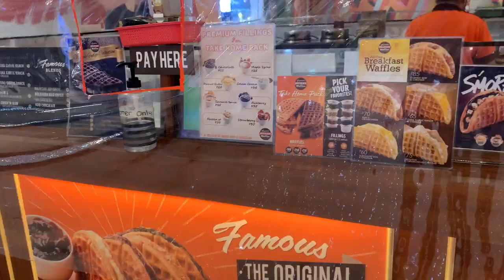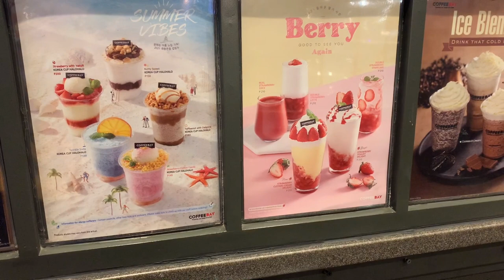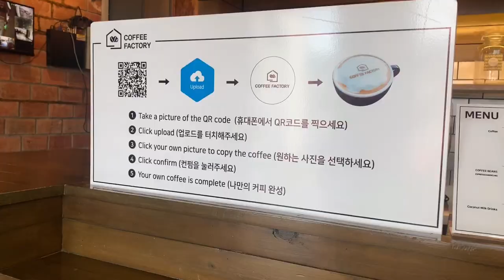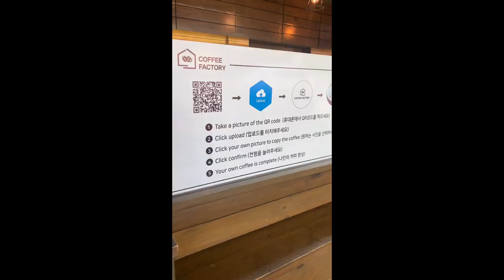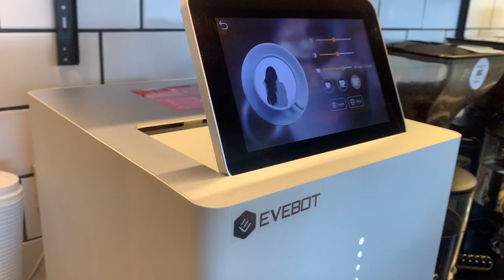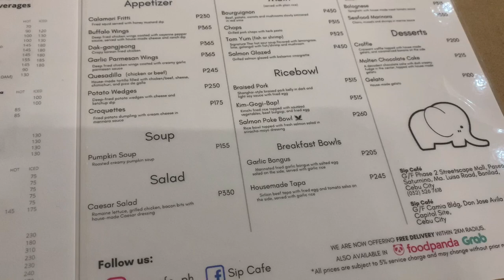Cafe Vlog Series | Aesthetic Coffee Shop In Cebu, Coffee Bay, Coffee Factory, Sip Cafe ☕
I am back with Cafe Vlog Series!

Cafes Featured:

00:24 Starbucks Reserve - Central Bloc GF Ayala Malls, Apas, Cebu City, Cebu
03:08 Coffee Bay - HM Tower, Abad St, Cebu City, Cebu
04:41 Coffee Factory - A. S. Fortuna St, Cebu City, Cebu
08:09 SIP Cafe -  G/F Streetscape Mall, Paseo Saturnino, Cebu City, 6000 Cebu

All things in this video are not sponsored or paid advertisement. 🙂

📷Canon G7x mark ii / Iphone Xr / Samsung A52 5g